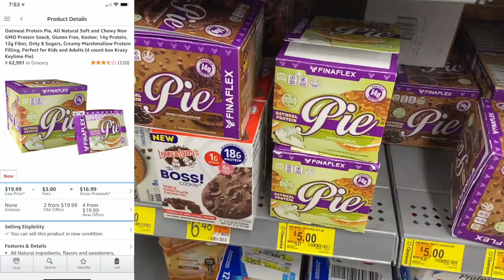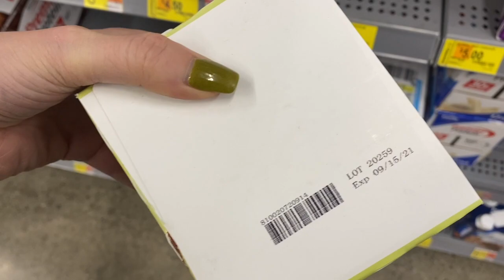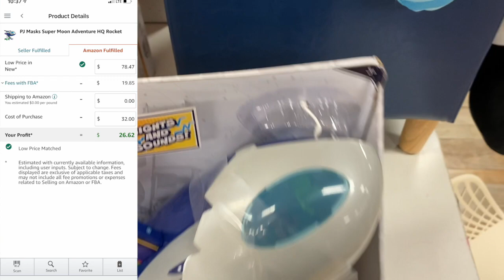$770 Profit in 9 hours! Retail Arbitrage Sourcing for Amazon FBA